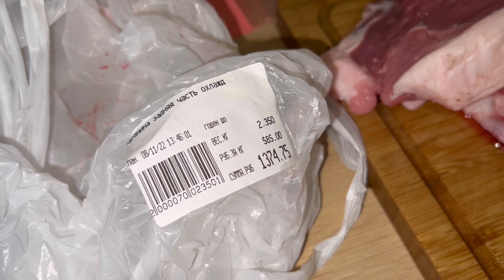САМЫЙ ВКУСНЫЙ ШАШЛЫК / МАРИНАД ДЛЯ МЯСА / ОТДЫХ ДОМА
Мы любим вкусно поесть 😋😋😋